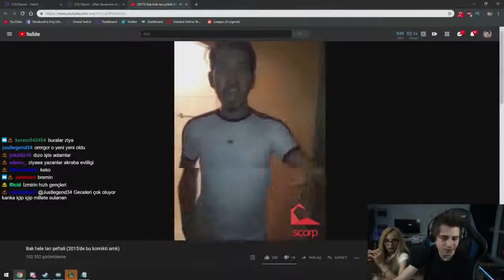Elwind Dayak Yeme Anısı